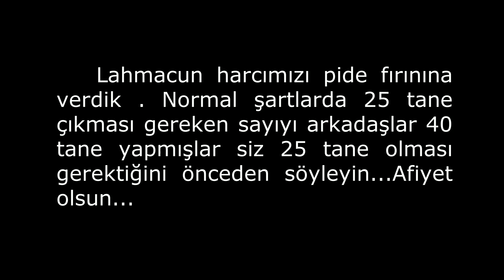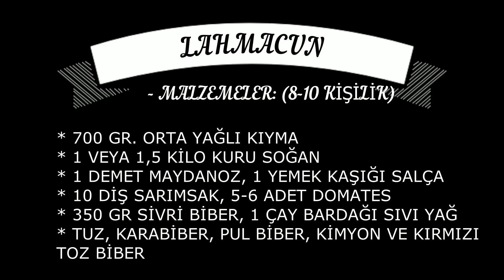👩‍🍳 Lahmacun İç Harcı Nasıl Hazırlanır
Malzemeler:

1)  700 Gram orta yağlı kıyma
2)  1 veya 1,5 kilo kuru soğan
3)   1 demet maydanoz, 1 yemek kaşığı salça
4)  10 diş sarımsak, 5-6 adet domates
5)  350 Gram Sivri biber, 1 çay bardağı sıvı yağ
6)  tuz, karabiber, Pul Biber, kimyon ve kırmızı toz biber
7)  Afiyet Olsun

Hanımlar evinizde ailenizle birlikte severek tüketeceğiniz ev usulü lahmacun tarifimi sizlerle paylaştım. İç harcına kattığımız baharatları damak tadınıza göre azaltabilir veya artırabilirsiniz. Bizim tarif özellikle çocukların tüketebileceği kıvamda verilmiştir. İç harcınızı evinizde değil de fırına verirseniz mutlaka  25 adet çıkmasını söyleyin ama fazla olmasını isterseniz 35 sayısını geçmeyin. Afiyet olsun.

Materials:

1) 700 Gram medium fat ground beef
2) 1 or 1.5 pounds of onions
3) 1 bunch of parsley, 1 tablespoon tomato paste
4) 10 cloves of garlic, 5-6 pieces of tomatoes
5) 350 Grams Pointed pepper, 1 tea cup of oil
6) Salt, pepper, chili peppers, cumin and red chili powder
7) Enjoy your meal

I have shared with you the recipe of home-made lahmacun which you will enjoy with your family at your home. You can reduce or increase the spices we add to your inner mortar according to your taste. Our recipe has been given to the consistency that children can consume. If you give your inner mortar to the oven rather than at your home, you should surely tell them to come out 25 pieces, but do not exceed the number 35 if you want to have more. Enjoy your meal.